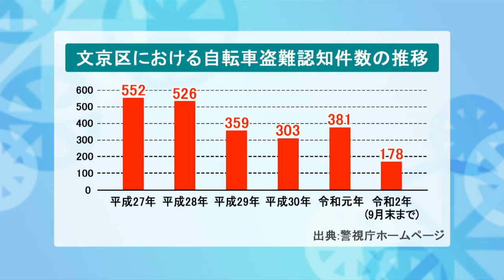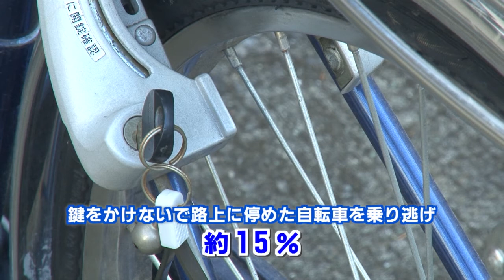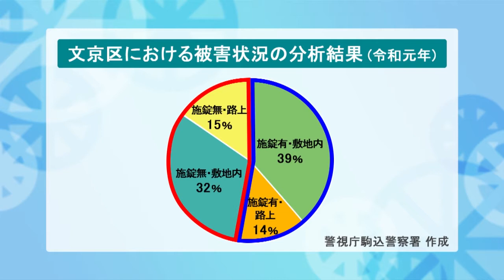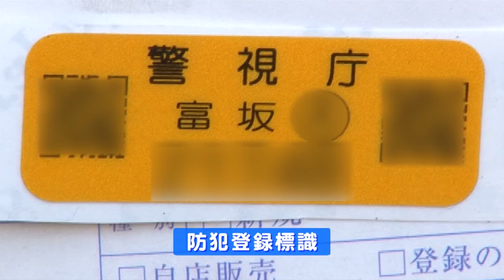大切な自転車を守るために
くらしのSafety